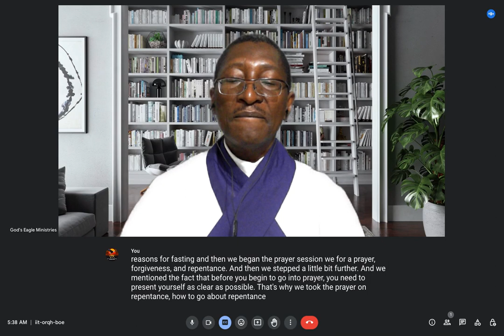4 Critical Daily Steps In the Place of Prayer - Part 1 of 4: Cause My Heart to Turn to You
4 Critical Daily Steps In the Place of Prayer -  Part 1 of 4: Cause My Heart to Turn to You by Ambassador Monday O. Ogbe - God's Eagle Ministries (GEMS)

4 Critical Daily Steps In the Place of Prayer - Part 1 of 4: Cause My Heart to Turn to You by Ambassador Monday O. Ogbe - God's Eagle Ministries (GEMS)

Instruction - Get OUT of Religiosity and Get INTO Practical Christianity and Experience the God of Relationships in the Secret Place of Prayers

Jesus was a living, breathing example of a praying machine from heaven and we can't afford to do less than He did if we must accomplish anything for the kingdom just as He did!

Shalom!

Ambassador Monday O. Ogbe
God's Eagle Ministries (GEMS)

Prayers for Revival,
Prayers for birthdays,
Prayers for anniversaries,
Prayer for Career,
Prayers for Exams,
Prayers for Marriages,
Prayers for Couples
Prayers for Singles,
Prayers for Widows,
Prayers for Widowers,
Prayers for the bereaved,
Prayers for repentance,
Prayers for Forgiveness,
Prayers for Success,
Prayers for Mercy,
Cause my heart to turn to you Lord